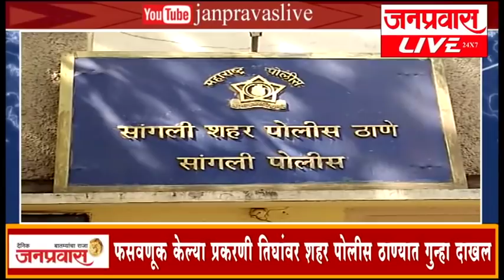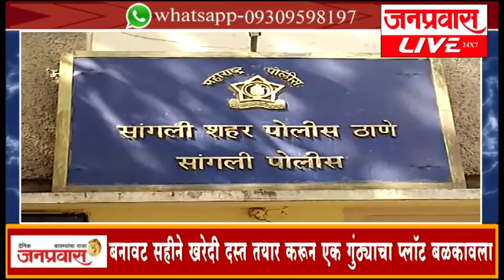जनप्रवास लाईव्ह - जिल्ह्यातील बातम्यांचा सुपरफास्ट आढावा. दि. १३-०१-२०१८